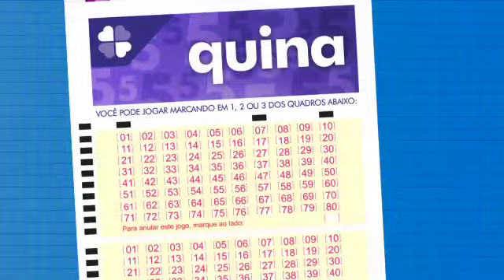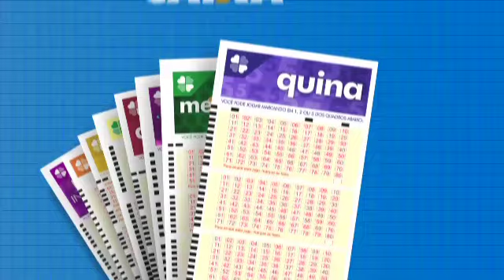Resultado da Quina - Concurso nº 6152 - 18/05/2023